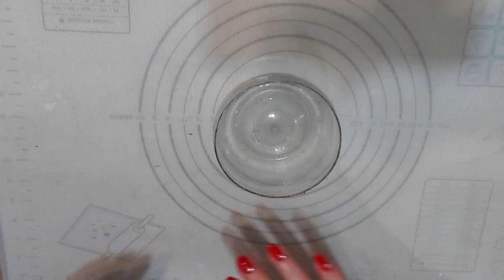COMO HACER RECETA CASERA DE PINTURA A LA TIZA - CHALK PAINT ECONÓMICA E INFALIBLE | Mandalas Dorotea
Hoy les traigo la primera receta casera del canal! Como hacer pintura a la tiza casera!